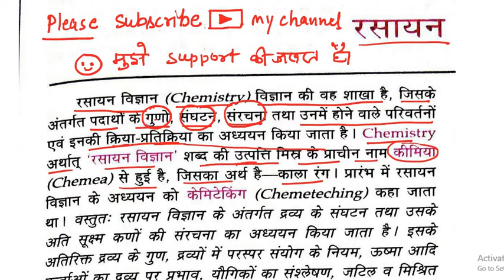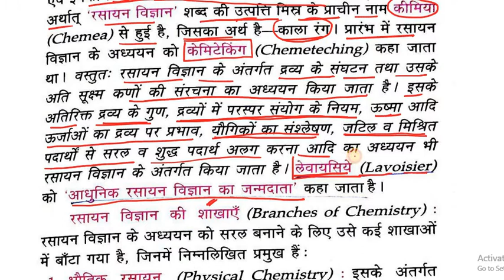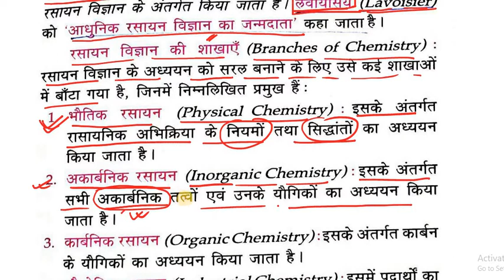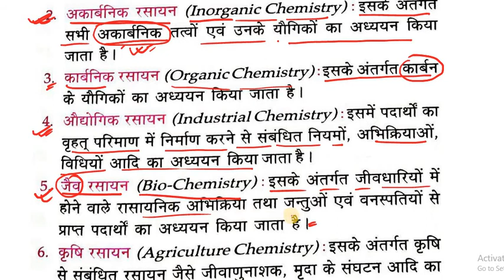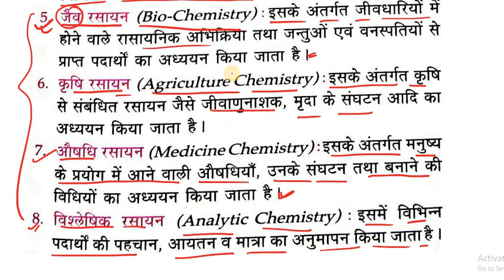Lucent general science part 01 || chemistry introduction class || रसायन विज्ञान क्या है